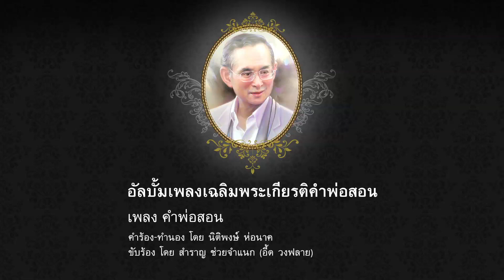14 คำพ่อสอน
อัลบั้มเพลงเฉลิมพระเกียรติคำพ่อสอน
เพลง คำพ่อสอน
คำร้อง-ทำนอง โดย นิติพงษ์ ห่อนาค
ขับร้อง โดย สำราญ ช่วยจำแนก (อี้ด วงฟลาย)